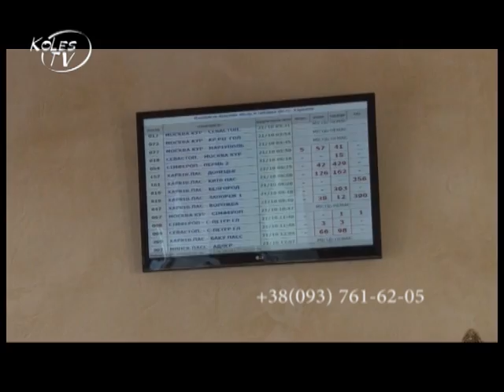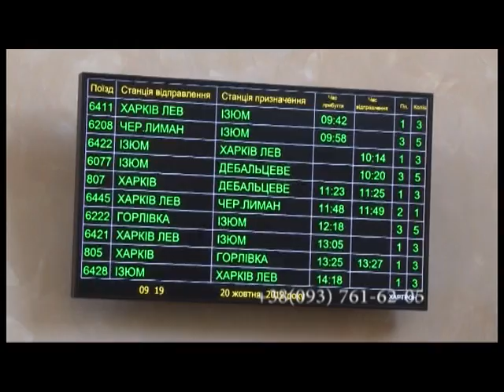Открытие обновленного ж/д вокзала в Изюме. 425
Партнер показа В Изюме, после реконструкции открылся ж/д вокзал. Во время восстановительных работ использовались самые современные технологии. Какие именно - смотрите.